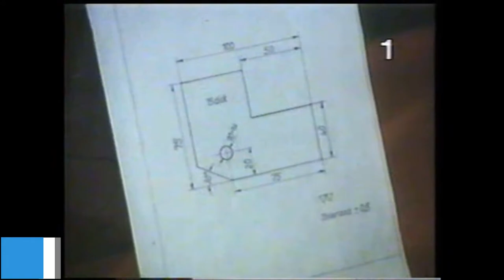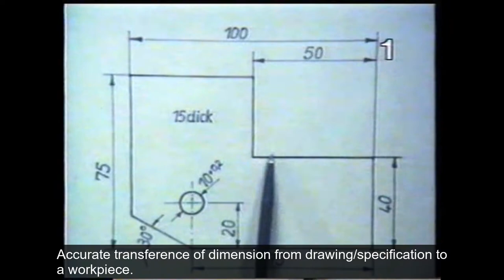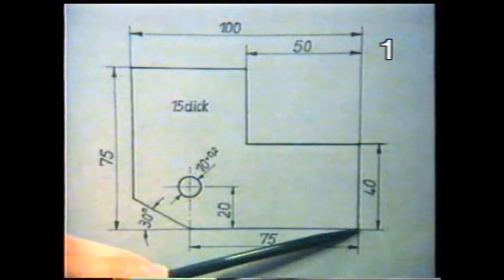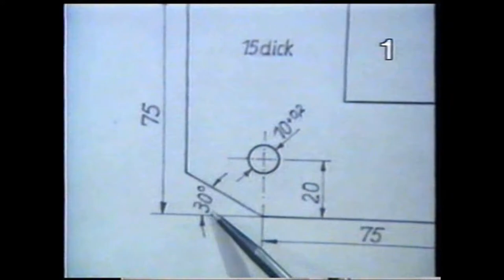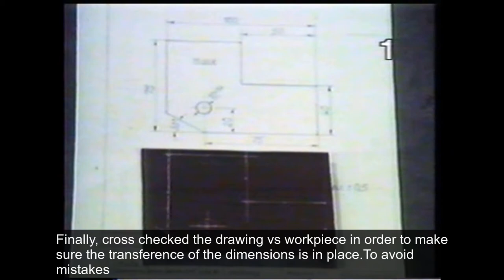NEW | WHAT is Marking Process (Benchwork) | HOW IT WORKS ?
Timestamps:
0:16 : Drawings
0:31 : Check dimensions
0:58 : Scriber + L-Square
2:01 : L-Square
3:21 : Puncher
3:39 : Punch process
3:54 : Divider /Compass
4:13 : Punch Angle
4:54 : Marking out

DM for credits or content removal
Source : Unknown
Reproduce for Educational Training Purpose.